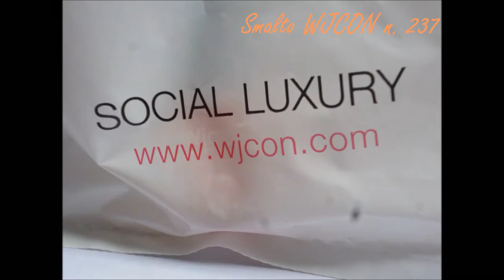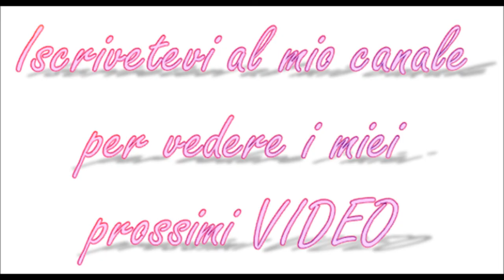Shopping Haul June 2014 - Stop Motion